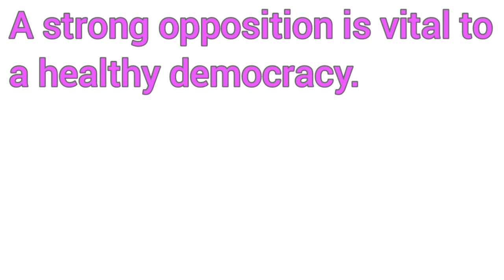Vital meaning in hindi।Vital meaning।Vital ka kya matlab hota hai।Vital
Vital meaning with examples
Vital meaning with pronunciation
What is the meaning of vital?

Examples:

For human being the kidneys play a vital role in removing waste from the blood.
मनुष्य के लिए गुर्दे रक्त से अपशिष्ट को निकालने में महत्वपूर्ण भूमिका निभाते हैं।

Exercise keeps everyone young and vital.
व्यायाम सभी को युवा और ऊर्जावान रखता है।

🔵Bite the bullet:मजबूरी में स्वीकार करना(To force yourself to do something unpleasant or difficult),कठिन परिस्थिति में बहादुर बनना या होना(To be brave in a difficult situation)

Many women face domestic violence but all they would have to bite the bullet to face such situations.
कई महिलाओं को घरेलू हिंसा का सामना करना पड़ता है लेकिन ऐसी परिस्थितियों का सामना करने के लिए उन्हें बहादुर बनना होगा।

Children often hate going to the doctor but they have to bite the bullet.
बच्चे अक्सर डॉक्टर के पास जाने से कतराते हैं लेकिन उन्हें मजबूरी में जाना पड़ता है।